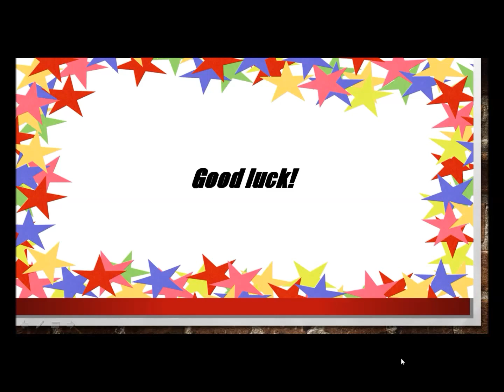W101 Wizard101 GIANT HUNTERS HATCH CONTEST Ends July 23 2015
Hatch contest to promote the upcoming HatchAThon 10. 2 winners, 1 per character. Get entries in by July 23.